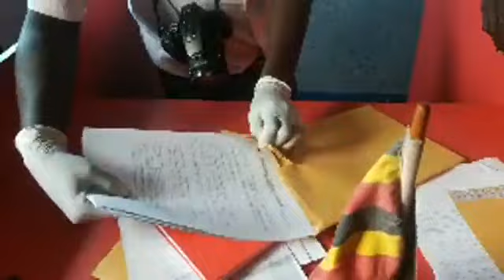BOBI WINE NEWS: UGANDA MILITARY AND POLICE SORROUNGING NUP HEADQUARTERS | EVERYTHING IS TAKEN AWAY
BOBI WINE NEWS UGANDA